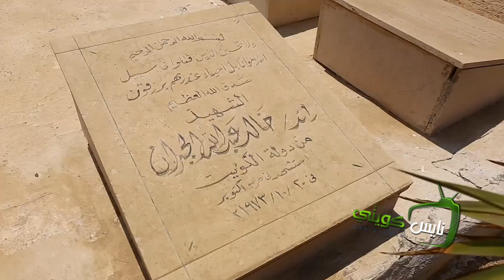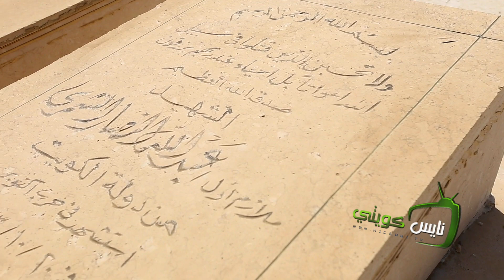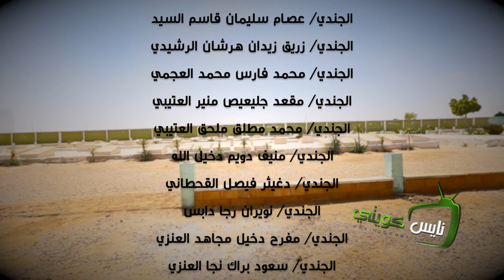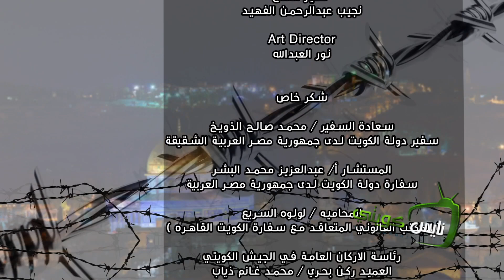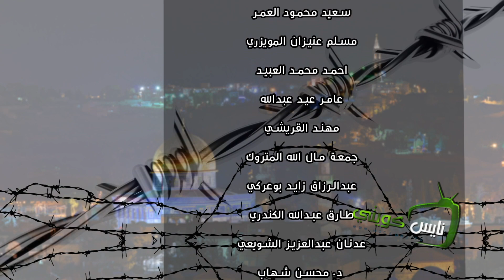الفيلم الوثائقي : ارض التماس - الجزء الثاني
" ارض التماس "
فيلم وثائقي خاص بمشاركة دولة الكويت في الحروب العربية
بمناسبة مرور خمسون عام على حرب أكتوبر 1973..
اخراج : جاسم السميط ..
الجزء الثاني ..